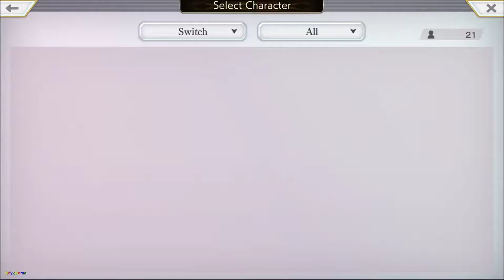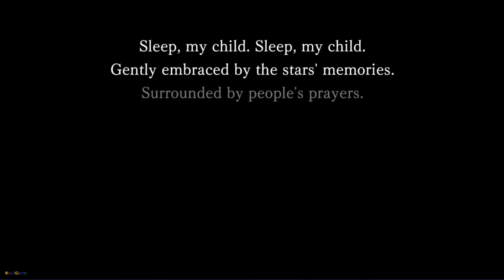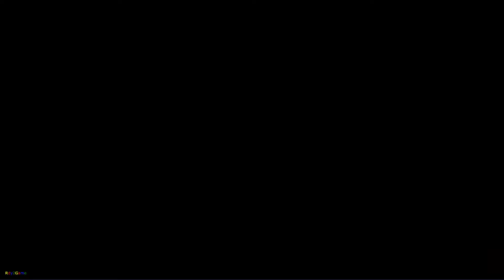ANOTHER EDEN The Cat Beyond Time and Space - Android Gameplay - Part4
ANOTHER EDEN The Cat Beyond Time and Space - Android Gameplay - Part1

Embark on a journey beyond time and space.
To save our lost future.
Before the darkness of time falls upon us all...

Scenario: Masato Kato
Main Theme: Yasunori Mitsuda
Acclaimed creators from a number of well-known and popular series have come together to bring an exciting and epic RPG to mobile devices.

Game Overview
・Rich and immersive console-quality content, optimized for mobile
・Modern yet classic RPG transcending space and time
・An epic story across the Antiquity, Present, and Future, from master storyteller Masato Kato (Chrono Trigger)
・Including the main theme written by Mitsuda Yasunori, an original soundtrack with over 60 songs performed by orchestras and folk instruments

◆Staff
　‹Scenario›
　　Masato Kato（Chrono Trigger）
　‹Musical composition›
　　Yasunori Mitsuda（Chrono Trigger）
　　Shunsuke Tsuchiya（Luminous Arc 2）
　　Mariam Abounnasr
　‹Art Director›
　　Takahito Exa（BINCHOTAN）
　‹Producer›
　　Ryo Miyase

◆Cast
　Koki Uchiyama／Ai Kayano／Rina Sato／Shigeru Chiba／Rie Kugimiya
　Rie Tanaka／Wataru Hatano／Kosuke Toriumi／Ayane Sakura／Maaya Uchida
　Saori Hayami／Tatsuhisa Suzuki／Hikaru Midorikawa／Miyuki Sawashiro／Ami Koshimizu
　Hanae Natsuki／Takahiro Sakurai／Ayaka Imamura／Harumi Sakurai／Hiroki Yasumoto
　Yuichi Nakamura／Toshiyuki Toyonaga／Sumire Uesaka／Takehito Koyasu／Yoshimasa Hosoya
　Hisako Kanemoto／Natsumi Hioka／Tasuku Hatanaka／Ayako Kawasumi／Mie Sonozaki
　Kaoru Sakura／Ayaka Saito／Yoko Honna／Nami Mizuno／Akira Miki
　Shiho Kikuchi／Mayumi Kurokawa／Makoto Ishii／Yuki Ishikari／Ryuta Anzai

　Jared Zeus／Julie Rogers／Janine Harouni／Tim Watson／Rebecca Kiser／Rebecca Boey
　Shai Matheson／Skye Bennett／Kerry Gooderson／Taylor Clarke-Hill／Jessica McDonald
　Nick Boulton／Rina Takasaki／Nell Mooney／Samantha Dakin／Rory Fleck Byrne／Laura Aikman
　Tuyen Do／Naomi McDonald／Ina-Marie Smith／Jackson Milner／Gunnar Cauthery／Joe Corrigall
　Katie Lyons／Liz Kingsman／Jaimi Barbakoff

【Minimum Requirements】
Android 4.4 or higher / minimum 2GB (RAM) memory required.
*Devices that do not meet these requirements will not be supported.
*Devices meeting the minimum requirements may experience issues in environments with poor connectivity or outlying device issues.